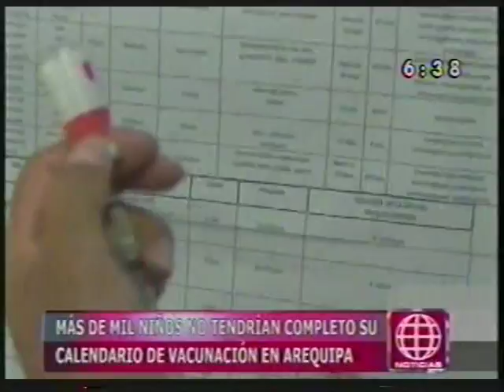ESTE FIN DE SEMANA HABRÁ CAMPAÑA DE VACUNACIÓN CASA POR CASA EN CAYMA